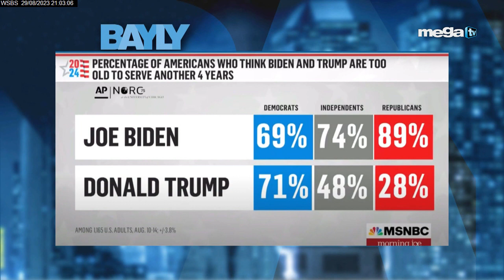Jaime Bayly 08-29-23 monólogo de actualidad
Jaime Bayly 08-29-23 monólogo de actualidad. Para ver el segmento completo haga clic en este enlace